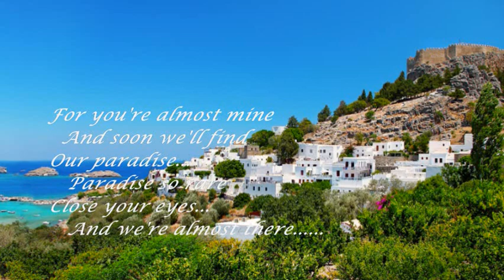MANTOVANI - ALMOST THERE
"...how wonderful...".

From the 1964 film I'd Rather Be Rich